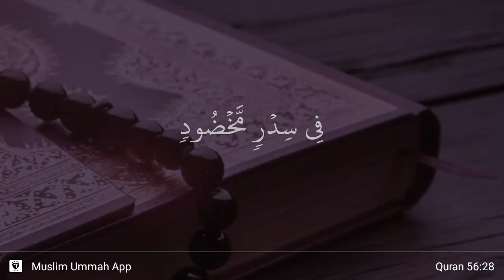Al-Waqi'ah ayat 28